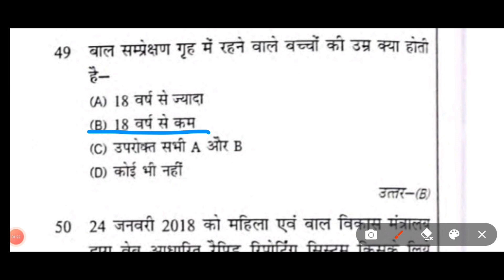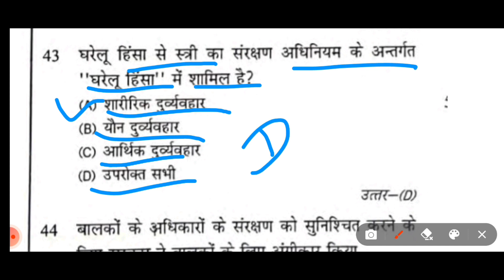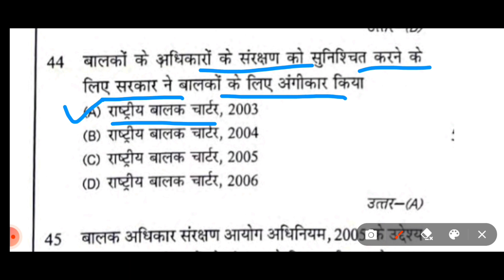MP mahila pryavekshak ll part 1 ll MP mahila supervisor ll MP mahila supervisor exam 2023 ll mcq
mp mahila pryavekshak ll part 3 ll cg mahila supervisor ll cg mahila supervisor exam 2023
mp mahila pryavekshak ll part 2 ll cg mahila supervisor।। cg mahila pryavekshak mcq ll cg supervisor
mp mahila pryavekshak।। cg mahila supervisor।। part 1 ।। prectice set ।। mahila pryavekshak mcq